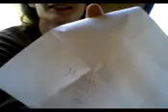the KaBala Video 3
AIESEC KATOWICE 2007, recorded by KC NWOKOYE